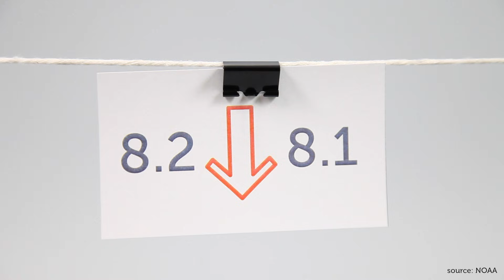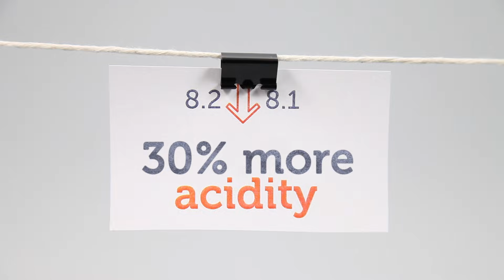Ocean acidification explained in two minutes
The climate is changing, sure, but things are changing underwater, too. A quarter of the greenhouse gases we emit are absorbed by the oceans, changing their fundamental chemistry and causing all sorts of problems for the things that live down there. Which ends up causing problems for the couple billion of us who rely on the oceans for food and livelihood (and the not-to-be-discounted wow-factor — that shit is beautiful).

Credits:
research + script: Amelia Urry
production: Daniel Penner
asst. production: Ana Sofia Knauf
animation: Amelia Bates